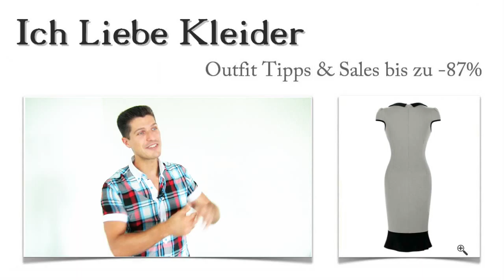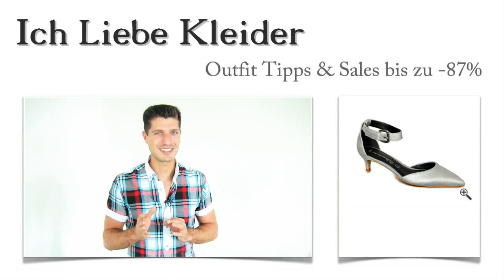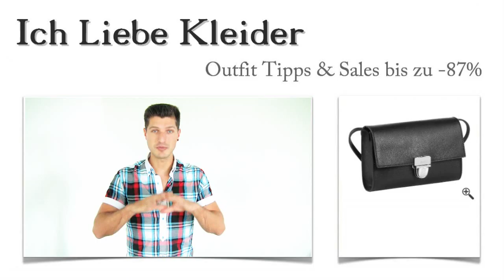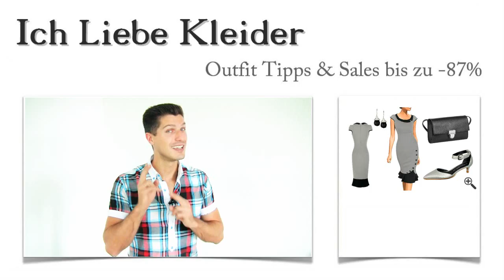Tania suchte ein Fishtail Kleid, und mit diesen 3 Outfit Ideen geschah mit ihr etwas Wundervolles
Fishtail Kleid: Wollt ihr wissen, wie ich Tania zu einem perfekten Auftritt verholfen habe? Sie ist eher ein wenig zurückhaltend, kleidet sich aber sehr gern modisch, jedoch in gedeckten Farben und wirklich etwas unauffällig. Dabei hat sie das gar nicht nötig! Eine Einladung zum schicken Abendessen mit ihrem heimlichen Schwarm hatte sie noch mehr verunsichert. Ich habe ihr dann mit ein paar tollen Outfit Ideen und einem umwerfenden Fishtail Kleid gezeigt, wie schön sie aussehen kann. Und dabei konnte sie noch jede Menge sparen. Das könnt ihr auch, wenn ihr hier weiterlest!

Mit tollen Outfit Ideen kann man richtig viel bewirken. Das habe ich gerade bei Tania erlebt, die ganz plötzlich mit einem neuen Selbstbewusstsein zu ihrem eleganten Dinner gegangen ist. Hättet ihr gedacht, dass ein schickes Fishtail Kleid mit den richtigen Accessoires kombiniert, einen derartigen Effekt erzielen würde?

Fishtail Kleid mit Wow-Effekt - Outfit Ideen, die euch zum Star des Abends machen
Habt ihr schon einmal ein schickes Fishtail Kleid getragen? Diese eleganten Kleider haben einen tollen, figurbetonten Schnitt, der die weiblichen Formen wunderbar zur Geltung bringt. Das Fishtail Kleid, das ich euch heute vorstellen möchte, besticht außerdem durch den edlen Kontrast aus Grau und Schwarz. Schaut euch die Bilder an und stellt euch vor, wie wunderschön ihr in diesem Fishtail Kleid aussehen werdet!

Ein Fishtail Kleid kann seine volle Wirkung erst entfalten, wenn ihr die richtigen Schuhe dazu tragt. Ich habe hier ein Paar außergewöhnliche Sandalen für euch entdeckt, die in mattem Silber für unwiderstehliche Eleganz sorgen. Die Knöchel-Riemchen und die Kitten-Heels scheinen geradezu perfekt zum Fishtail Kleid zu passen. Was meint ihr?

Dass Schwarz und Silber eine hervorragende Kombination abgeben, ist längst bekannt. Aber wenn ihr diese wunderschönen Ohrringe genauer betrachtet, werdet ihr feststellen, dass sie unser Fishtail Kleid perfekt in Szene setzen. Das Silber findet sich an verschiedenen Stellen des Gesamtoutfits wieder. Schuhe und Schnalle der Tasche sind in diesem Farbton gehalten. Schlichte Eleganz dominiert unsere Outfit Ideen, die euch hoffentlich gefallen.

Jetzt habt ihr gesehen, womit ich Tania begeistern konnte. Wenn ihr auch ein ganz individuelles Outfit von mir zusammengestellt haben wollt, hinterlasst mir einfach einen Kommentar! Schreibt mir, zu welchem Anlass ihr Outfit Ideen braucht, wie ihr ausseht und was ihr besonders mögt! Ich finde für euch ein wunderschönes Fishtail Kleid, bei dem ihr auch noch bis zu 87 Prozent sparen könnt. Probiert es aus!